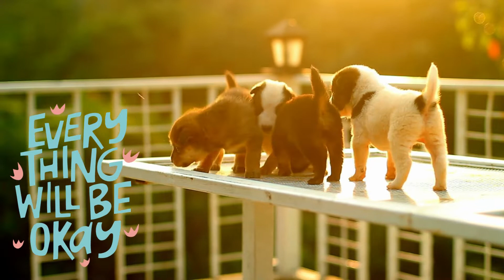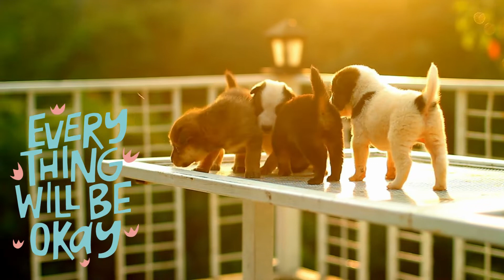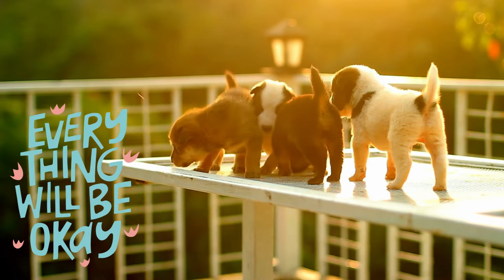30 Minute Timer With Puppy & Relaxing Music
30 Minute Timer With Puppy & Relaxing Music! Enjoy the timer! You got this!